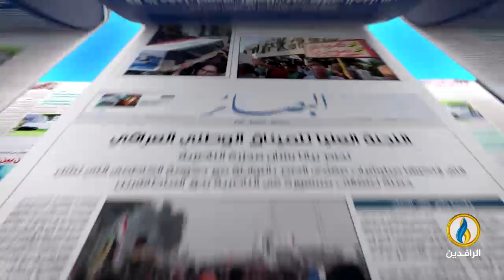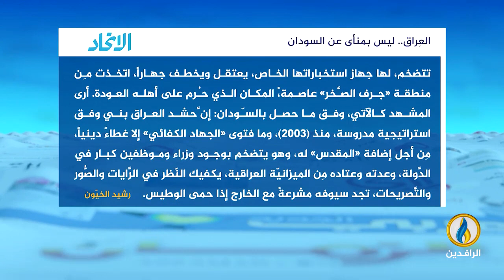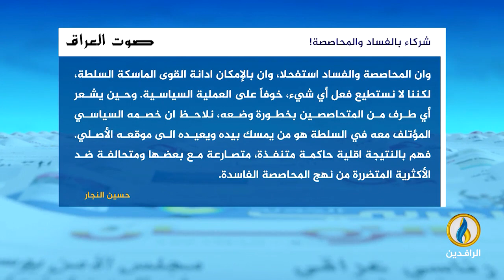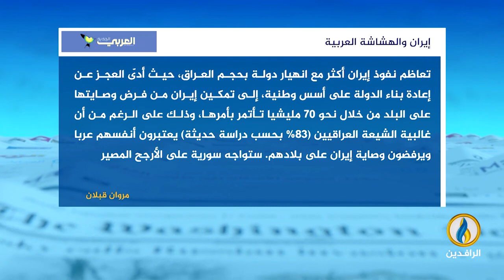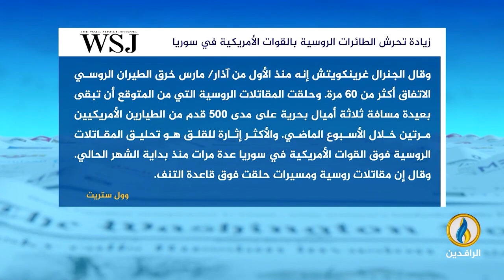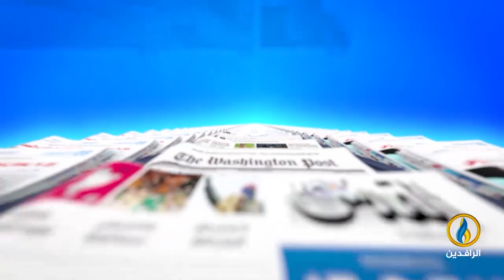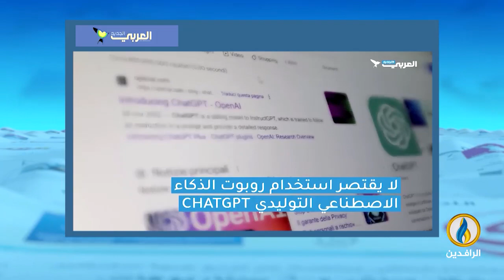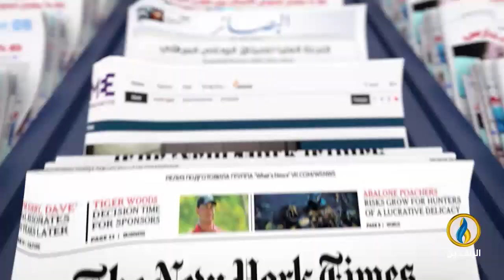صدى_الأقلام | 27 - 4 - 2023